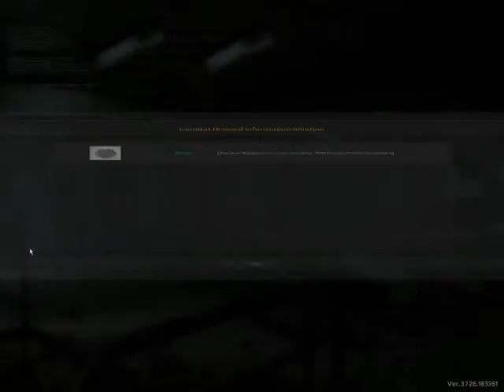Ava eboat SA-58 Para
Ava escape map using SA-58 Para...my fav weapon!